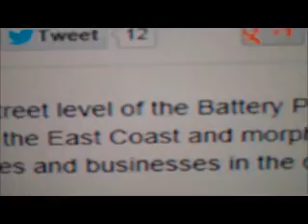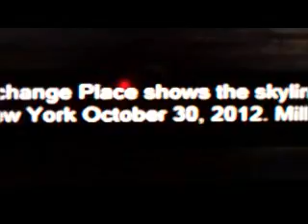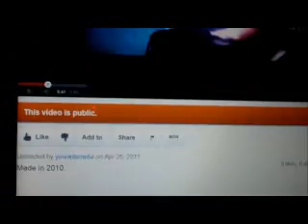Parrish Noticed Something { Hurricane SANDY and MY Dream: 2009. Part 3 }. 2012.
{ PARRISH'S FUTURE PROPHECIES. 4. SECTION 8. 3/6. LETTERS A-Y. 2012 } ( Star at 0:41-5:41 ) { PARRISH'S DOCUMENTARY HURRICANE SANDY: FROM MY POINT OF VIEW. 2012 } { PARRISH NOTICED SOMETHING. HURRICANE SANDY. ANDY MY 9.6. EARTHSHAKER PREMONITION. 2012 }